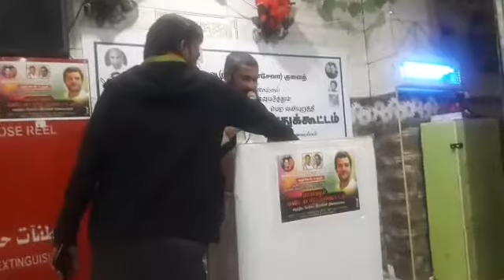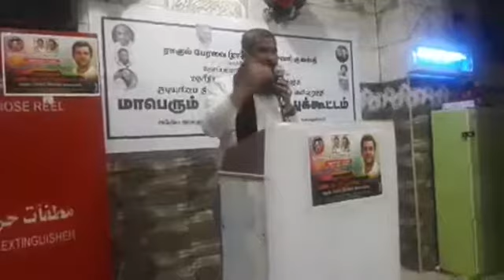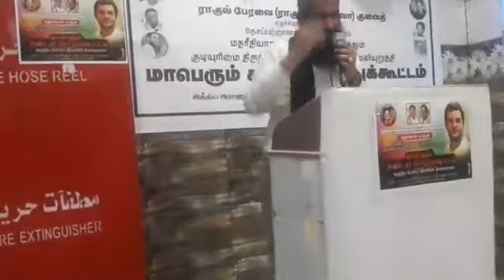குடியுரிமை சட்ட திருத்த மசோதா எதிர்ப்பு கண்டனக் கூட்டம்.